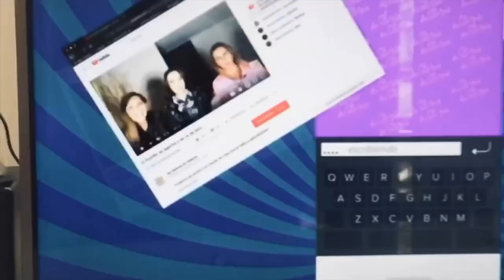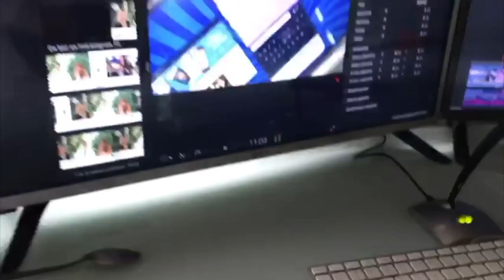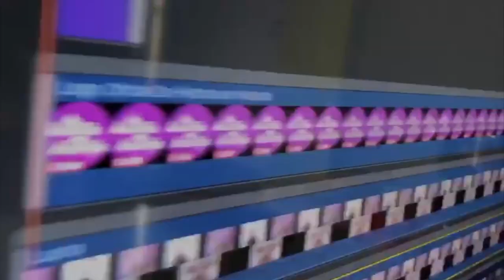Rafael Amaya ¿recaída?; el Potrillo, abuelo; ¿se fue Gonzalo Peña? y más (programa 22/2021)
Claudia de Icaza y Lupita Martínez comentan las notas más destacadas de los últimos días en el entretenimiento y la vida en general,
1. Camila Fernández
2. Shaula y Arturo Vázquez
3. Paola Durante, entrevista con Jordi
4. Gonzalo Peña
5. serie BAjo sospecha
6. Natalia Tellez- Villalobos
7. ¿a quién chingados le importa?
8. Rafael Amaya
9. Mimí sin Mimí
10. Livia Brito y el Güero Castro

6.